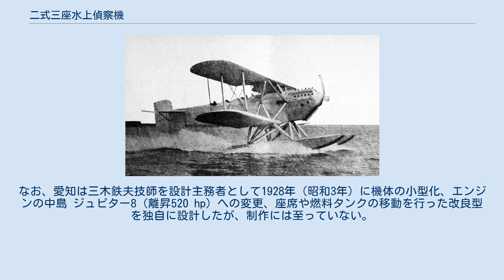二式三座水上偵察機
二式三座水上偵察機（HD-28） 二式三座水上偵察機（にしきさんざすいじょうていさつき）は、大日本帝国海軍が試作した水上偵察機。
制作は愛知時計電機航空機部（のちの愛知航空機）と提携していた独ハインケル社が行い、のちに愛知によって改修された。
ハインケル社における名称は「HD-28」。
また、「ハインケル2号水上偵察機」とも呼ばれる。
 1926年（大正15年）、愛知は海軍向けに長距離用三座水上偵察機として1機のHD-28をハインケル社から輸入した。
HD-28はハインケル社としても進歩的な機体で、高い航続性能・耐久性・耐波性を有していた。
しかし、エンジンの不評や視界不良などから実用性に乏しいと判断され、海軍は1929年（昭和4年）頃まで研究を行った後に制式採用を見送った。
 機体は全鋼管製骨組の胴体と木金混合骨組の主翼に羽布張りの複葉機で、降着装置は双フロート。
エンジンはロレーヌ 18-IIIを装備していた。
なお、愛知は三木鉄夫技師を設計主務者として1928年（昭和3年）に機体の小型化、エンジンの中島 ジュピター8（離昇520 hp）への変更、座席や燃料タンクの移動を行った改良型を独自に設計したが、制作には至っていない。